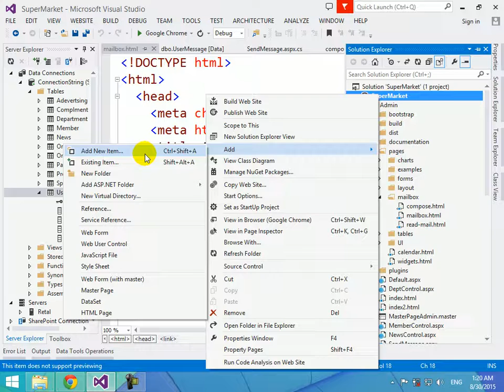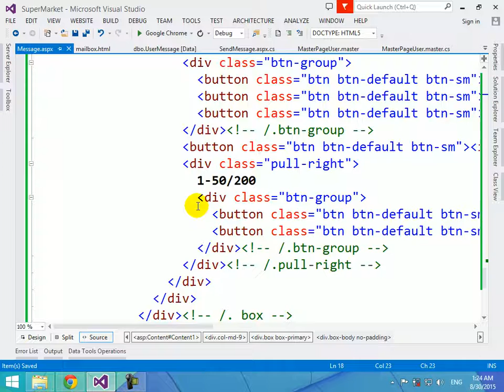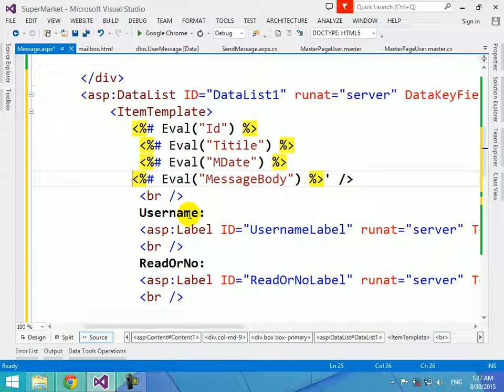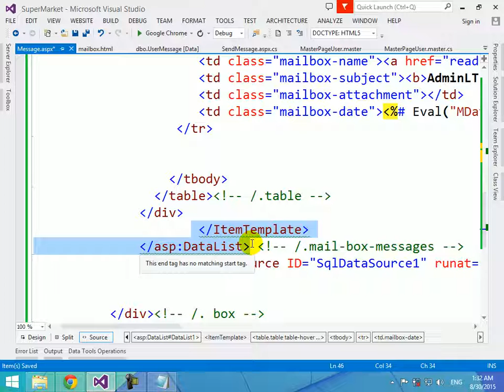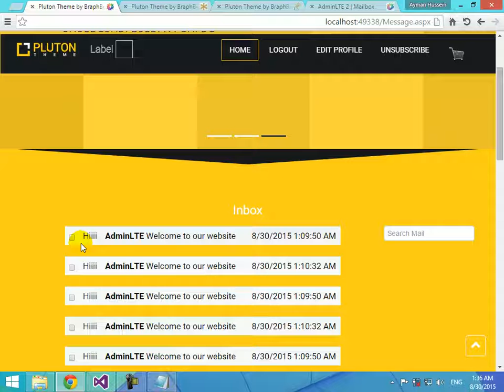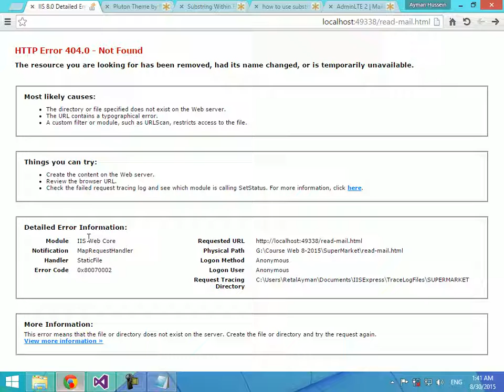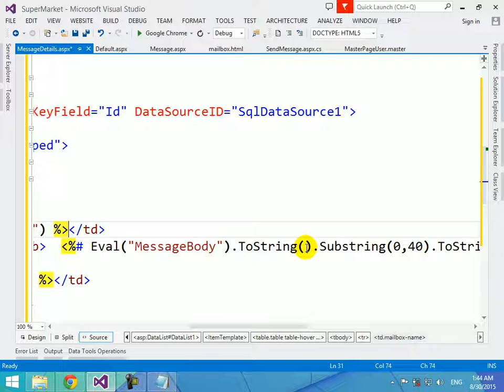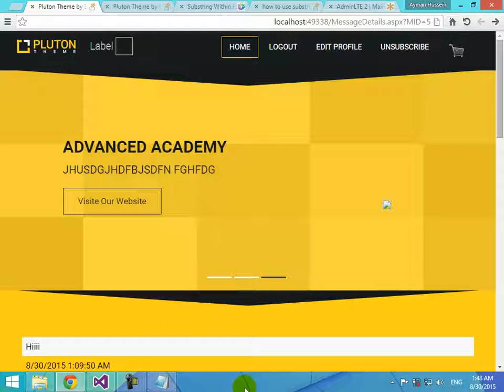49 Admin Show Message users